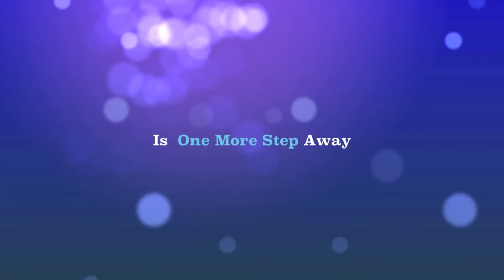Free Psychic Reading On Line @ free777reading.com